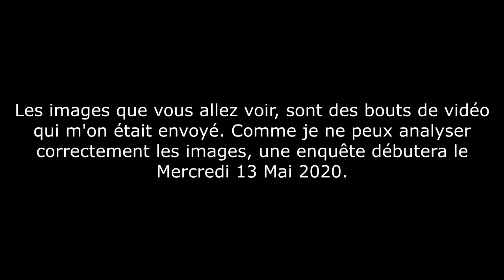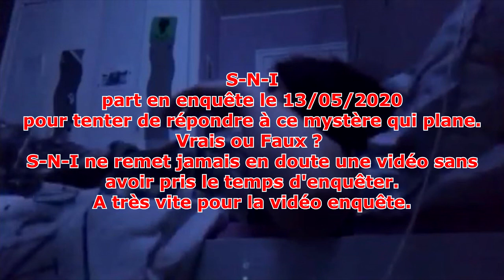Annonce S-N-I Enquête (Chausseur de fantôme)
Une nouvelle enquête arrive, elle débutera le 13/05/2020. Ceci en est la bande annonce. Les images appartienne à S-N-I ainsi qu'à la famille qui demande l'enquête. Il est donc strictement interdit de télécharger la vidéo pour la remettre ailleurs.

S-N-I uniquement à l'autorisation de produire les images de cette vidéo. La tutrice légal est en accord, ainsi que l'intéressé.